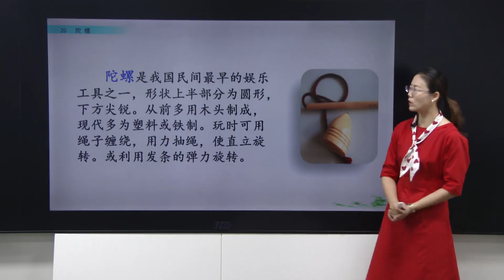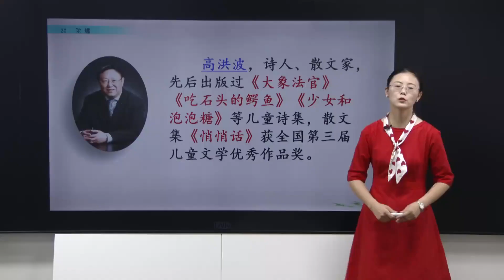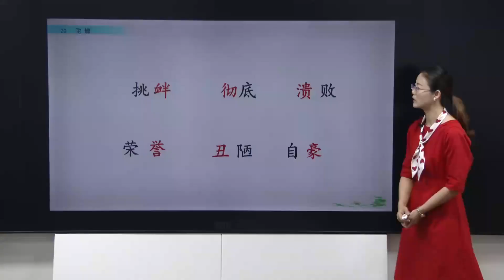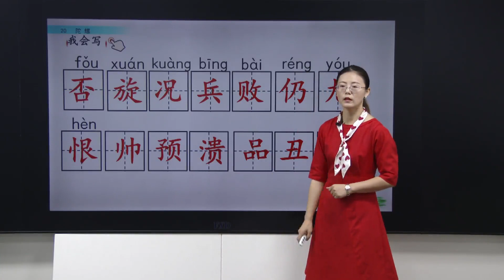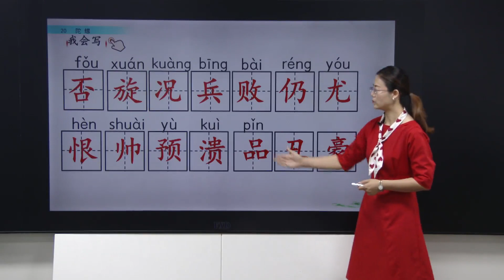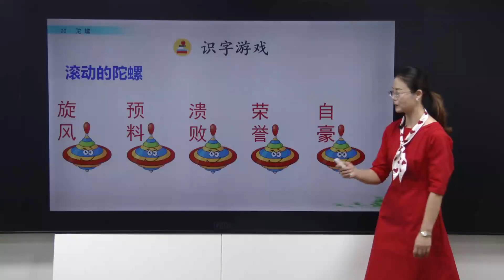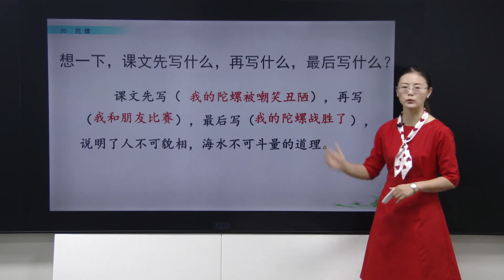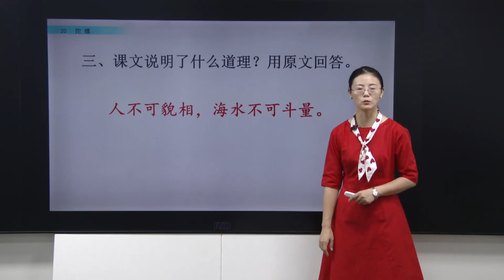部编版四年级语文上册第20课《陀螺》（第一课时）